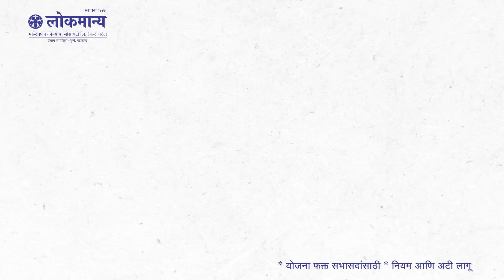बेळगाव न्यूज बुलेटिन | Belgaum News Bulletin | 28-08-2024